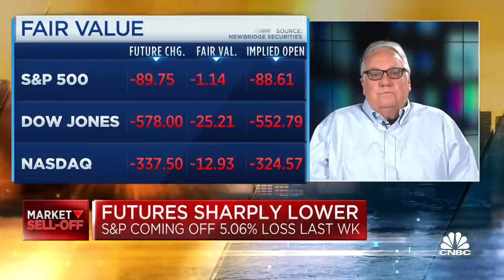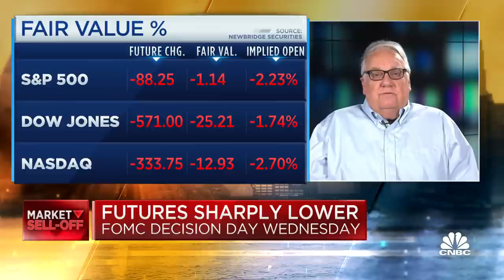Philanthropist Howard Buffett on Ukraine: I have never seen anything like this in my lifetime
Howard Buffett, chairman and CEO of the Howard G. Buffett Foundation, joins CNBC's 'Squawk Box' to discuss the organization's recent donation of nine passenger busses to the Ukrainian defense forces.